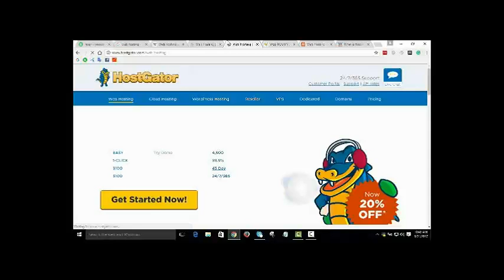Education connection commercial